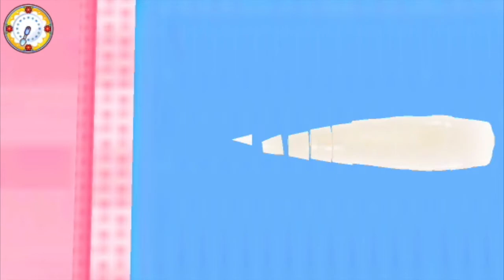パエリアの作り方【クッキングママ】How to make Paella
イカのさばき方勉強になります。
クッキングママ〜おりょうりしましょ〜
Cooking mama
Let's Cook Puzzle App new release!
携帯アプリクッキングママのゲーム動画です
料理の勉強になります